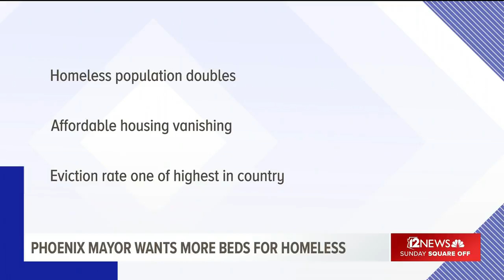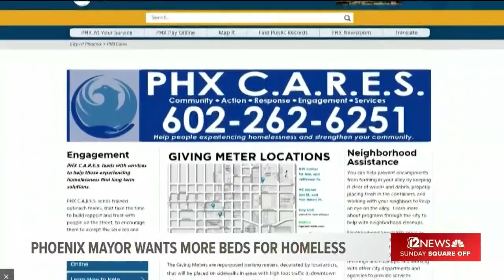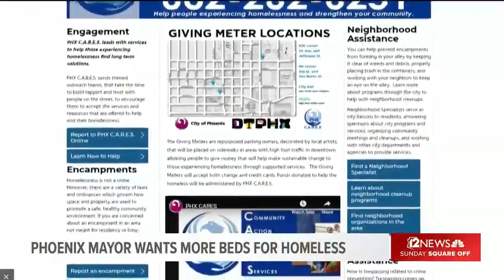Phoenix mayor wants governor’s help with homeless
Mayor Kate Gallego is willing to add beds for homeless on downtown campus. But she says Phoenix can’t handle surge on it s own